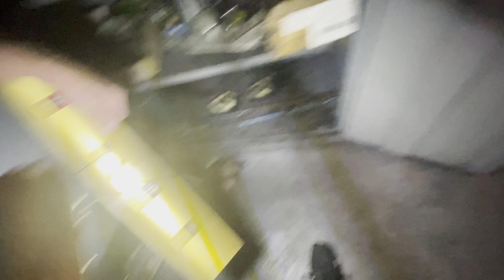Dover DC Generator Traction Elevator Motor Room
Questions may be asked through my discord server linked in my about page. NOTE: Don’t go into machine rooms unless you know what you are doing or are with a trained professional. Machine rooms can be dangerous and can kill you!!!